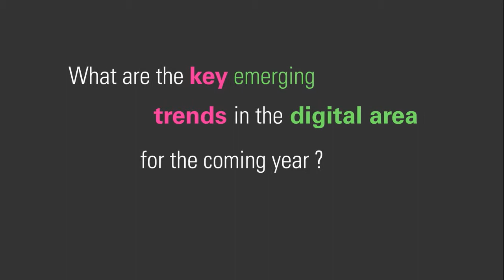What are the key emerging trends in the digital area for the coming year?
In the first of three videos to mark the 3rd Digital Agenda Assembly in Dublin, four key digital stakeholders took time to share their thoughts on emerging digital trends for the coming year.

xxxxxxxxxxxxxxxxxxxxxxxxxxxxxxxxxxxxxxxx

Featured speakers:

Rick Falkvinge, founder of the Swedish Pirate Party

Lord David Puttnam, Ireland's National Digital Champion

Dr. Hamadoun Touré, Secretary-General of the International Telecommunication Union (ITU)

Professor Martin Curley, Chair, EU Open Innovation Strategy and Policy Group / Vice-President and Director, Intel Labs Europe, Intel Corporation